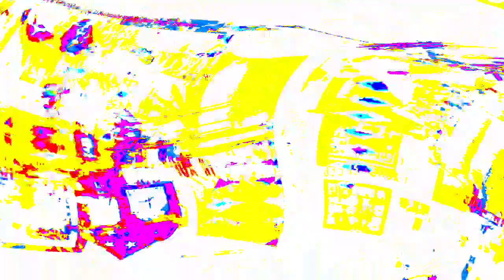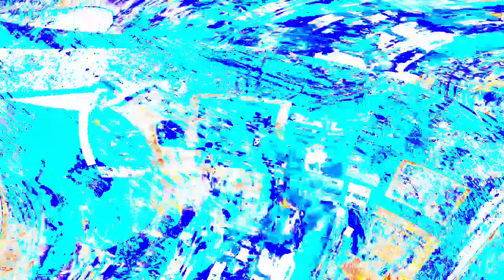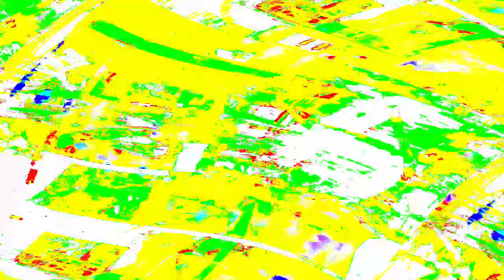[EPILEPSY WARNING] Movie 24 03 29 15h00m35s